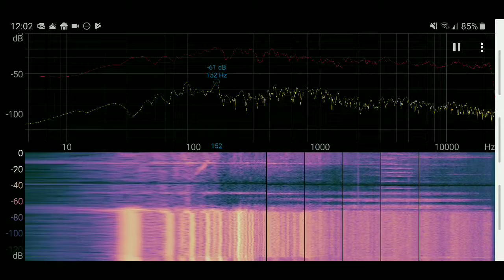Porsche 991.2 Carrera T - Spectrum analysis with Vektor Headers and Cargraphic Cats.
Normal mode until car settles
Few revs
Normal with Valve open
Few revs
Sports with Valve open
Few revs
Sports plus with Valve open
Few revs
Sports
Normal
Valve shut
Engine shut